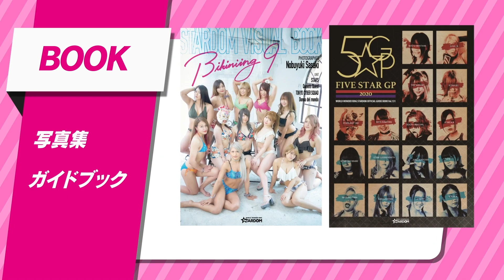【スターダム】"林下詩美はもう何者でもなくなる!!"ビーが林下詩美にロックオン！ -2021.3.13 試合後マイク-【STARDOM】※スターダム・ワールドをCheck!!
◆ブシロード EC SHOP

◆テレビ番組
BS日テレ他〈毎週水曜 23:00～23:30 放送〉